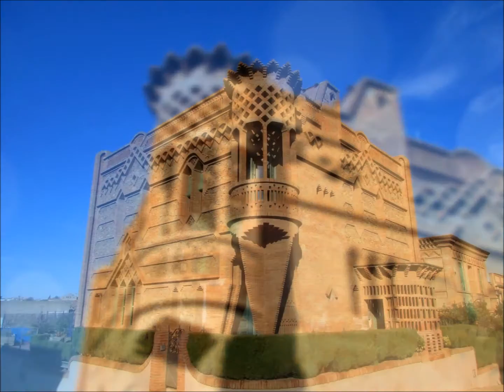Barcelone - le Palais de la Musique et la colonia Guëll